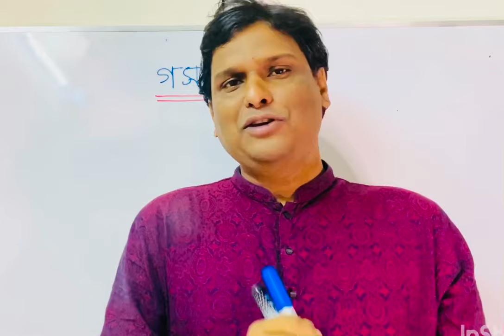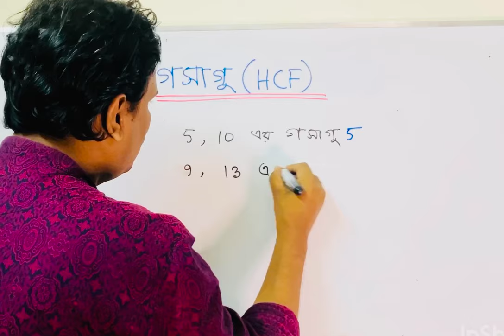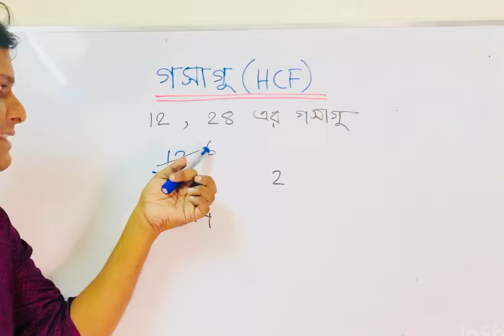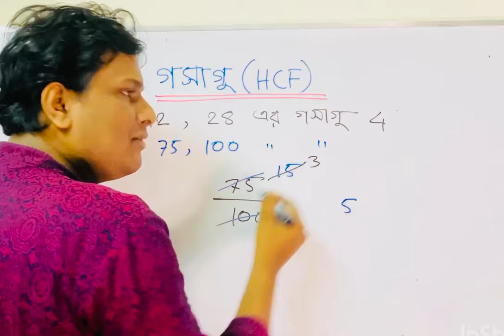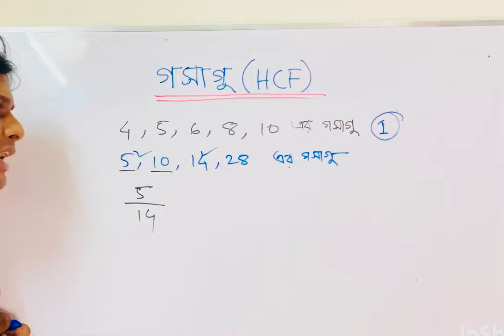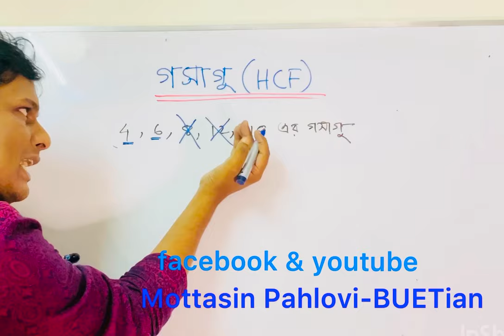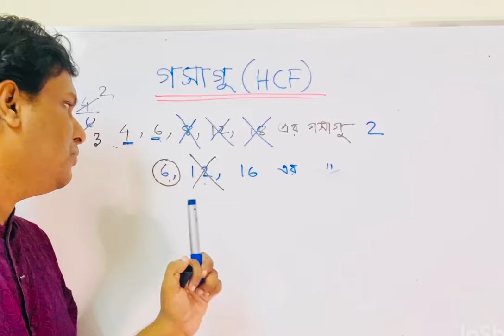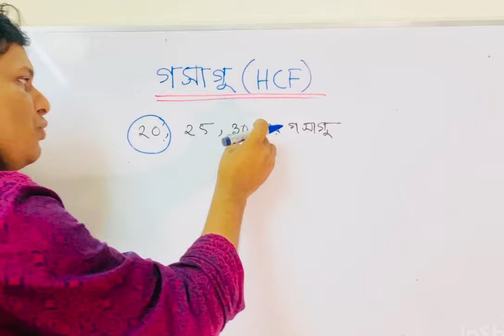গণিত | গসাগু নির্ণয়ের সেরা পদ্ধতি |লসাগু ও গসাগু || losagu gosagu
ম্যাজিক পদ্ধতিতে গসাগু নির্ণয় |লসাগু ও গসাগু | LCM HCF| losagu gosagu
hcf
losagu
4
losagu gosagu math
losagu gosagu math in bengali
losagu gosagu math class 8
গসাগু
3
লসাগু গসাগু করার নিয়ম
লসাগু গসাগু
4
লসাগু গসাগু করার সহজ নিয়ম
লসাগু গসাগু বিসিএস
গসাগু করার নিয়ম
গসাগু ও লসাগু
7
গণিত
gonit
লসাগু গসাগু সমাধান
লসাগু গসাগু করার নিয়ম ক্লাস ৫
লসাগু গসাগু bcs
ল.সা.গু করার সহজ পদ্ধতি লসাগু নির্ণয় সহজ পদ্ধতিতে লসাগু লসাগু লসাগু শর্টকাট গ.সা.গু করার সহজ পদ্ধতি বিসিএস ল.সা.গু বিসিএস গ.সা.গু l.c.m bangla lcm shortcut bangla bangla lcm h.c.f h.c.f bangla shortcut hcf shortcut bcs lcm bcs hcf bcs math preparation